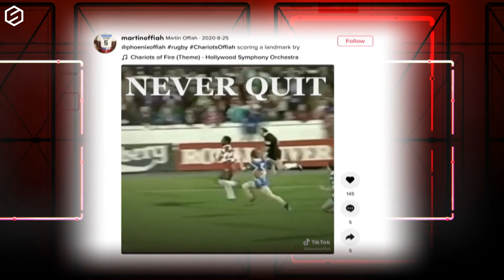Martin Offiah - Rugby League's greatest of all time #5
We go behind the posts and speak with Martin Offiah, the fifth in our series of rugby league's greatest of all time.

In this short piece we dive head-first into the life and career of Martin Offiah, widely considered to be one of rugby league's greatest of all time.

The Sportsman